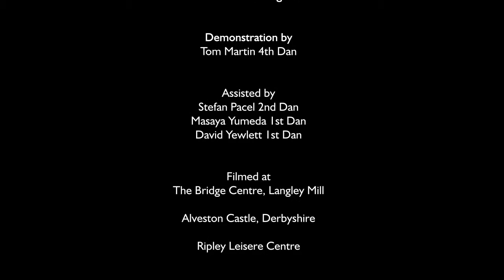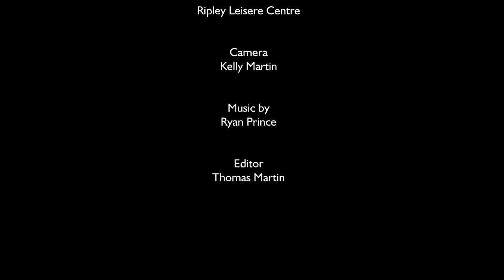DSKF Video Kata Hangetsu Tom Martin 4th Dan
Old Kata footage from the second DSKF kata reference video. Tom Martin sensei demonstrating Hangetsu kata